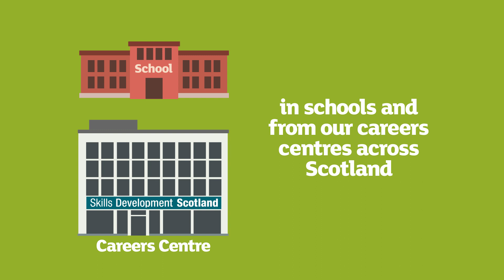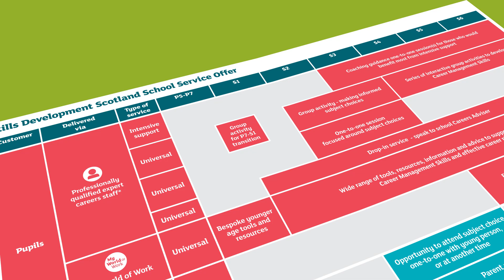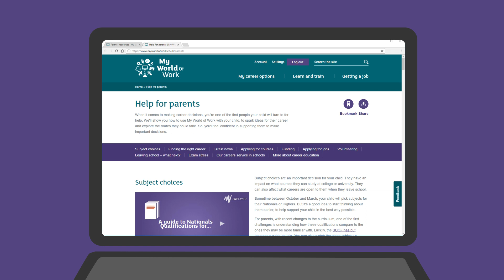Careers Information, Advice and Guidance service in Scotland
An introduction to the careers information, advice and guidance available from Skills Development Scotland throughout school and from our network of careers centres on high streets across the country.

Our careers centres across Scotland deliver high quality, personally tailored advice and guidance to people searching for new skills, jobs and career routes.